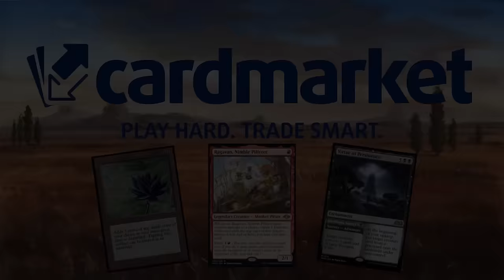El mazo MÁS PODEROSO de Timeless. Monoblack Necro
Mazo
4 Maestros arqueros orcos (LTR) 103
2 Intrusa del cementerio (MID) 104
2 Lurrus del Nido de Ensueño (IKO) 226
4 Sheoldred, el Apocalipsis (DMU) 107
4 Ritual siniestro (STA) 26
3 Empujón fatal (KLR) 84
3 Marcha de la tristeza amarga (NEO) 111
4 Confiscar pensamientos (AKR) 127
1 Tutor demoníaco (STA) 27
1 Suplicarle al espejo (WOE) 82
4 Baratija de Mishra (BRR) 34
4 El Anillo Único (LTR) 246
4 Necropotencia (WOT) 31
16 Pantano (MIR) 340
2 Campo de ruina (XLN) 254
1 Castillo de Nimboscuro (ELD) 241
1 Takenuma, pantanos abandonados (NEO) 278